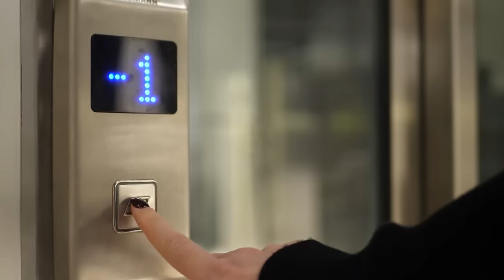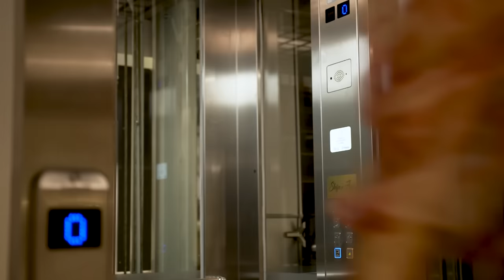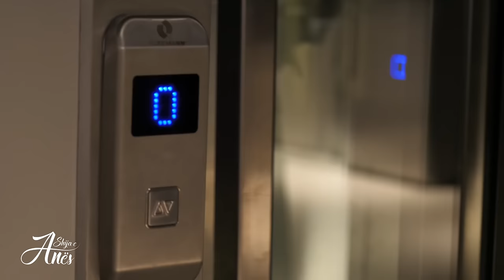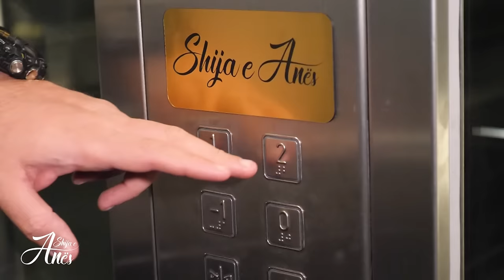Shija e Anës | Florjan Binaj | Djath në furrë me perime për 5 minuta!